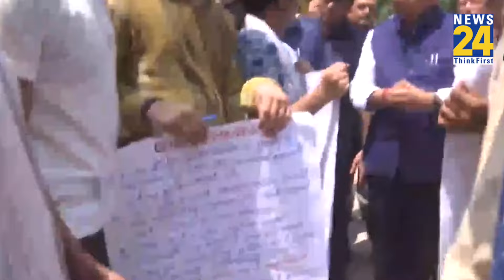Delhi में कोचिंग हादसे वाली जगह पहुंचे LG विनय सक्सेना, मौके का कर रहे मुआयना